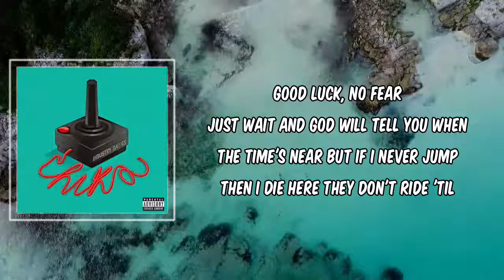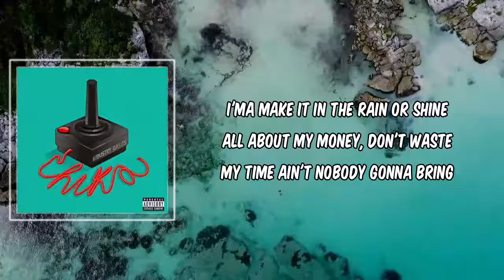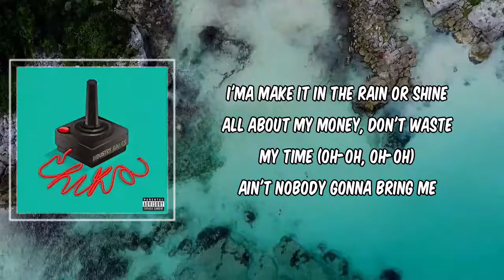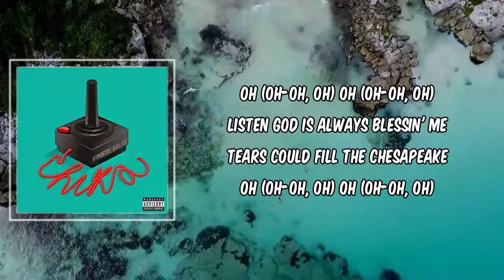CROWN (Lyrics) - CHIKA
CROWN by CHIKA
Album: INDUSTRY GAMES

CROWN Lyrics:
[Intro]
Can't let (Can't let)
Nobody take (Take)
Take (Take), take (Take)
Take my crown (Take)

[Verse 1]
Cold hand, sharp pencil
I scribbled a stanza
As my hands are trembling
Grade seven, made Heaven, out of words
I began to build a world that only I inhabit
I got a habit of rapping 'bout tragic sh-
I think I'm just passionate
Tryna steer the way while in the dark
Hope I ain't crashin' it (Woah)
Now my little hobby turned to cashin' out
Thinking 'bout who I'd be if I listened to doubt
Said I'd never do it, well look at me now
Young girl, old dream
Old soul, oh dear
Plan B, plan well
Good luck, no fear
Just wait and God will tell you when the time's near
But if I never jump then I die here
They don't ride 'til you pick up speed
They think college is all you need (Woah)
And I don't blame your brainwashin' on you, G
It took me nineteen years to finally start to believe
And that's me, listen

[Chorus]
I'ma make it in the rain or shine
All about my money, don't waste my time
Ain't nobody gonna bring me down
I'm on an elevator
I'm on to something greater
Ain't nobody gonna take my crown

[Verse 2]
Okay
This is for the kids with depression
The one's whose parental expectations got them stressin' (Woah)
The one's who would rather persevere, bust they ass, tryna make it 'cause-
They ain't really livin' in the present
They out here grindin', seekin' perfect timin'
Tunin' out the useless voices that discourage rhymin'
"Get a real job!"
I don't argue with my destiny
And if my choices don't affect you, why you testin' me?
And as of late, I been askin' God, why He blessin' me
I could cry enough tears to fill the chesapeake
Hold it together, girl
You deserve the world and if no one else will say it
Then I'll spit it to the mic in the studio when I lay it
Now play it when you discouraged
I know chasin' the impossible take some courage
And I can promise at the end of your journey
Won't nothin' feel much better then hearin', "My nigga, you won"
Aye!